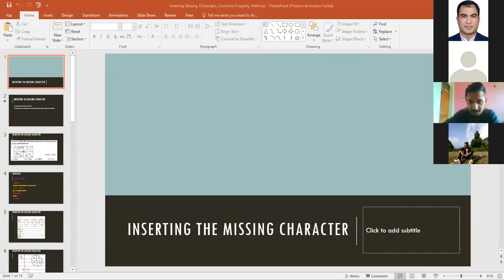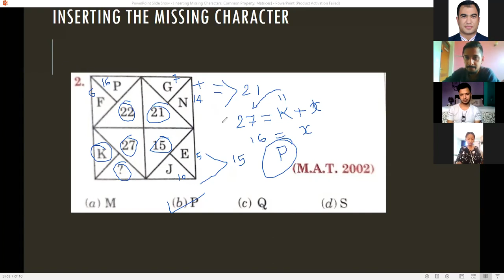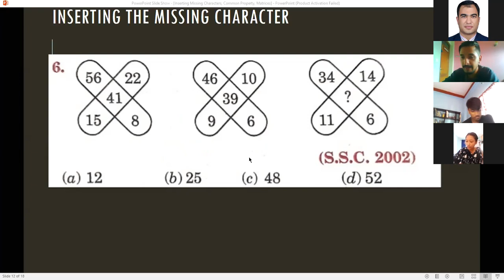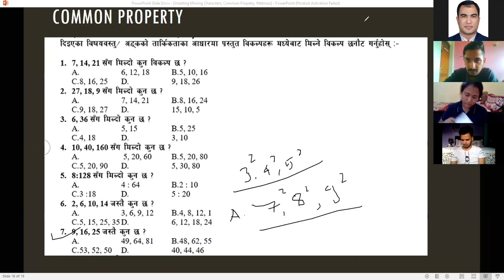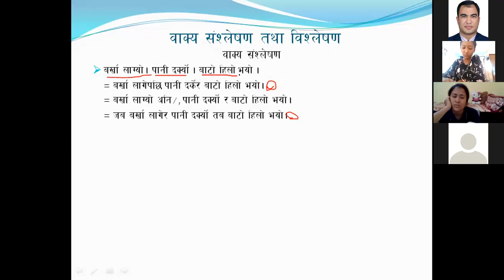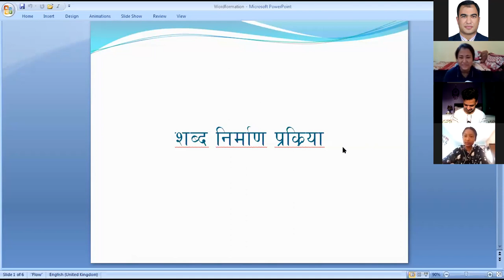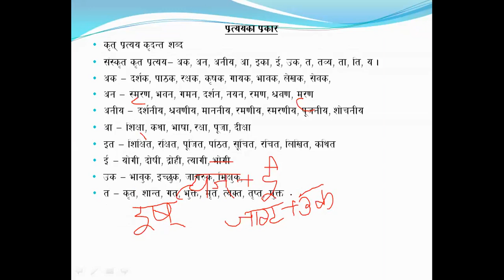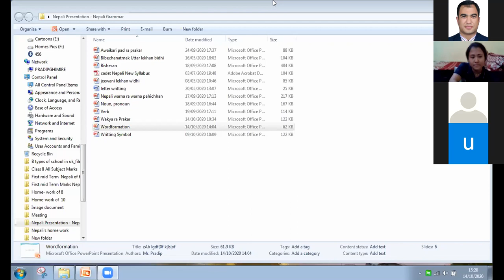GK for all level lok sewa exam 27